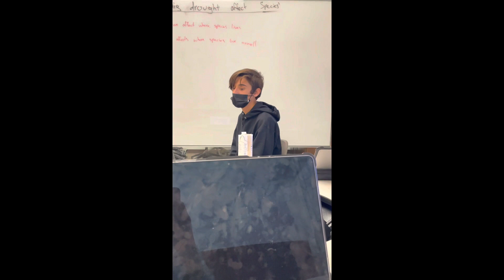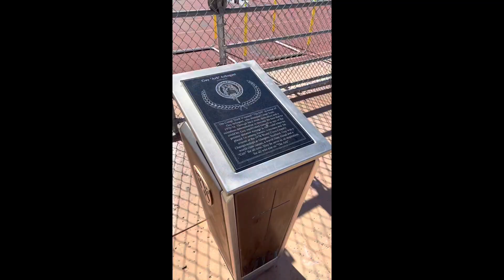CRAZY COOL AWSOME BIO PROJECT